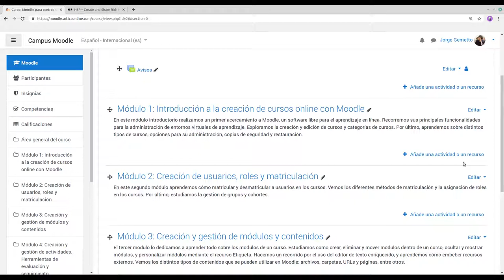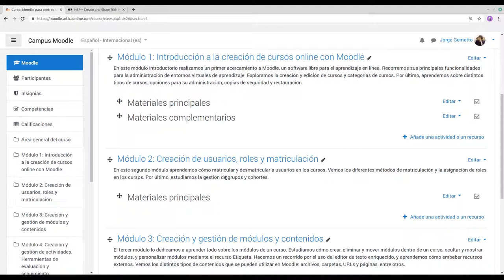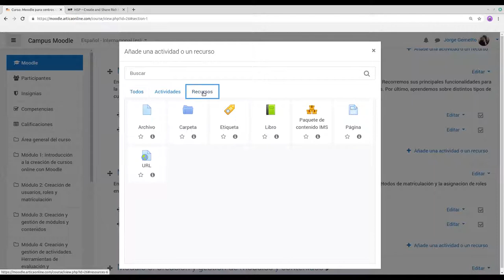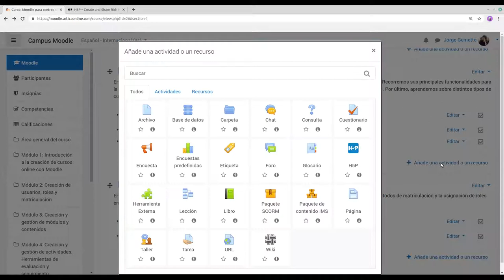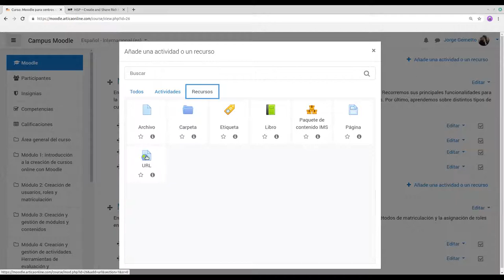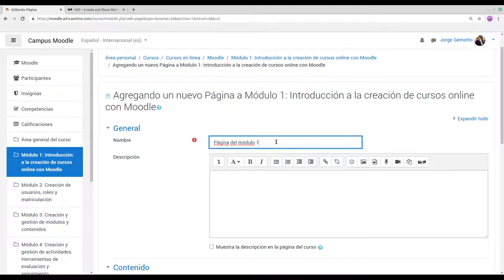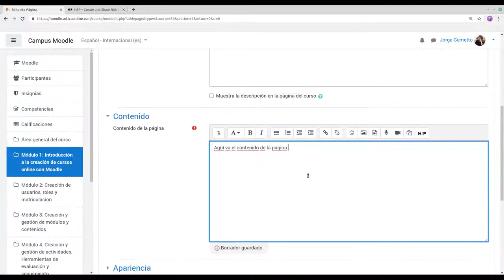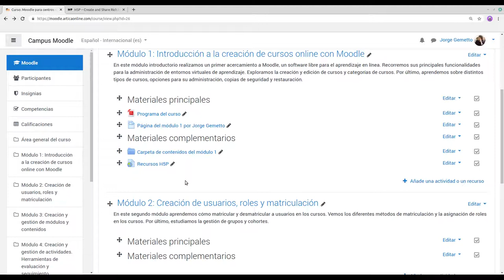Crear y gestionar recursos en Moodle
Tutorial para crear y gestionar recursos en Moodle 3.9. Incluye la creación y gestión de etiquetas, archivos, carpetas, URLs y páginas dentro de los módulos de un curso.